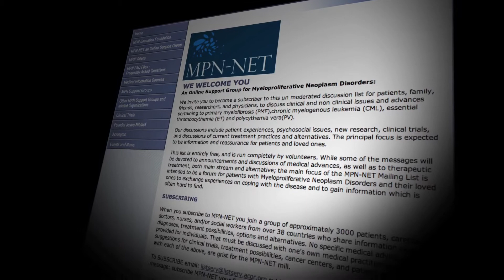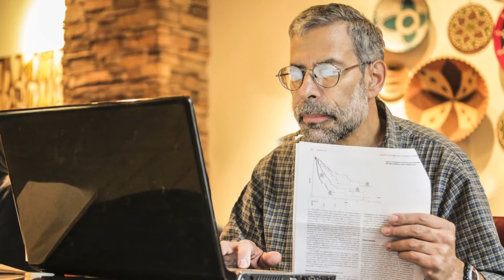Being Diagnosed With Polycythemia Vera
David, an environmental lawyer and marathon runner, believes in "the magic of the day." He is a moderator of MPN-NET whose exceptional postings of technical hematology material bring current scientific knowledge to the MPN community. By sharing the latest scientific findings, David's goal is to help patients with Polycythemia Vera be aware about treatment advances, clinical studies, the nature of risk, and how to use risk to maintain a balanced life with MPNs.